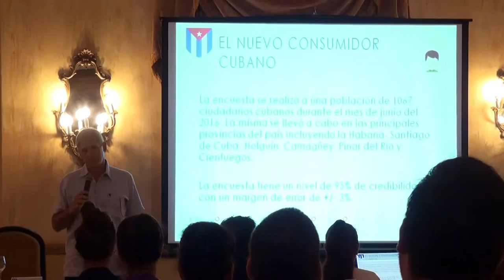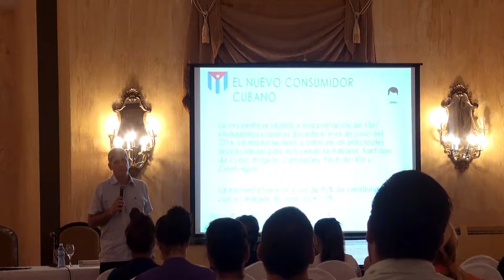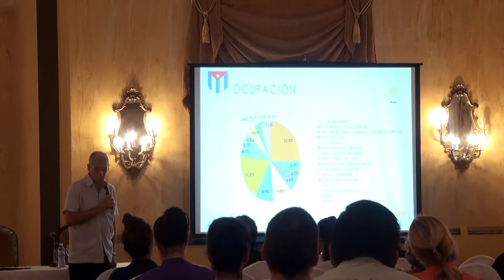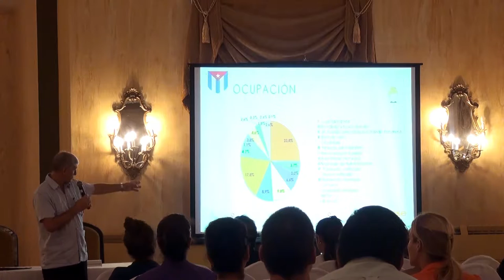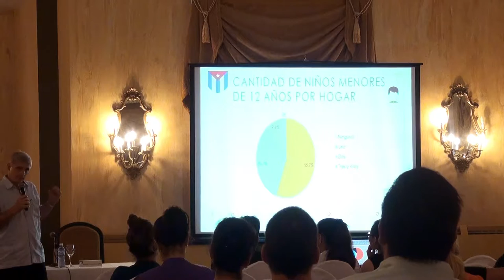Estrategias usadas por las grandes marcas para posicionarse Cuba